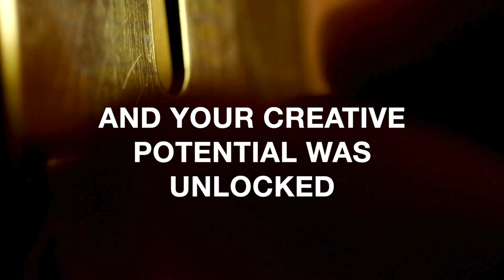What if... Creativity UnLocked 2024 Arts Conference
❤️❤️❤️ Come experience it with us at the 2024 Creativity UnLocked Arts Conference, May 16-19 at Jubilee Stratford.

What if you could create with divine inspiration,
or healing occurred from just one glimpse of your art?
What if your sound could heal a broken heart,
or your story could change a person’s life?
What if you could really see how God sees you
and your creative potential could be unlocked?
What if you could be free?

Jubilee Stratford
A Catch the Fire Church

PRESENCE | EMPOWERMENT | TRANSFORMATION | LOVE

Jesus is our absolute. We are a community of believers that are in pursuit of Love – first receiving God’s love, and then learning to love God and the people around us. We believe God has called us to cultivate His Kingdom in everything we do and to freely give away all we have received from Him. We invite you to join us in the pursuit!